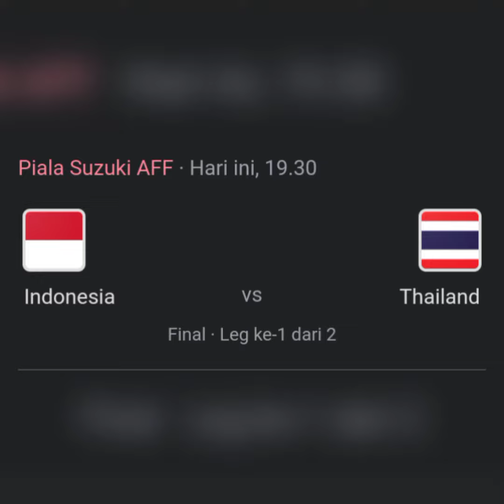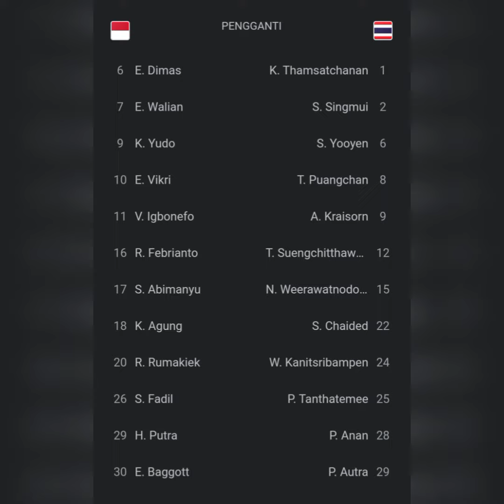Susunan Pemain dan Formasi Leg 1 Final AFF Suzuki Cup 2020, Indonesia🇮🇩 vs Thailand🇹🇭